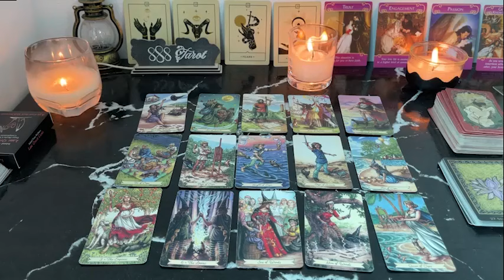SAGITTARIUS REAL REGRETS❗KEPT YOU IN THE DARK!🌙ASHAMED, FEELING THE LOSS, BIG TIME! SAGITTARIUS JU